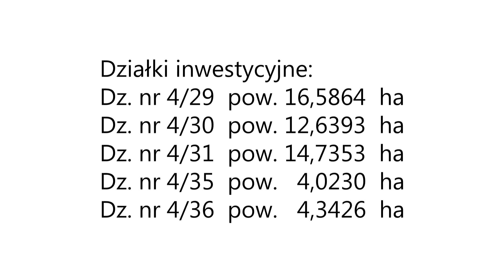Jawor ul.Cukrownicza - tereny inwestycyjne